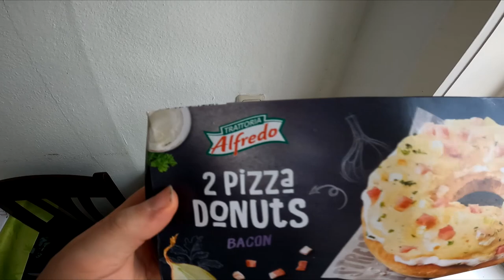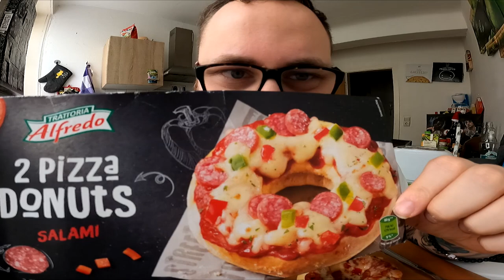Ramses Kitchen | Pizza Donuts